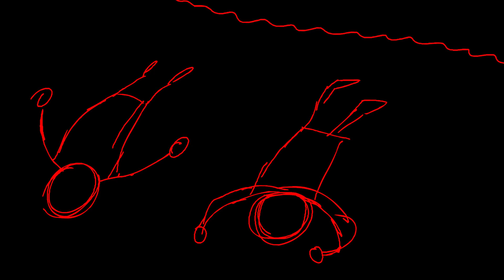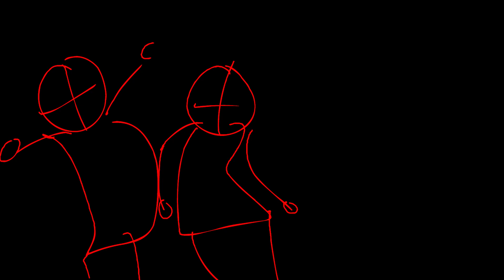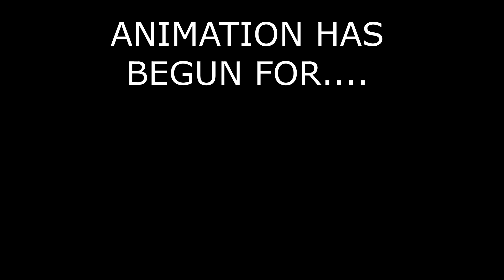Scooby-Doo! Waters of Atlantis ANIMATION SNEAK PEEK!!!!!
ANIMATION HAS BEGUN!